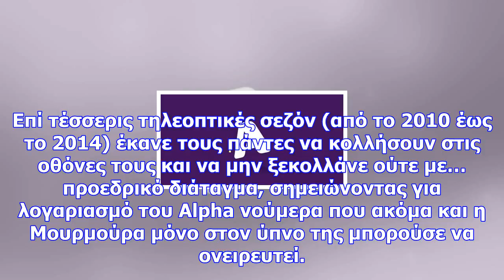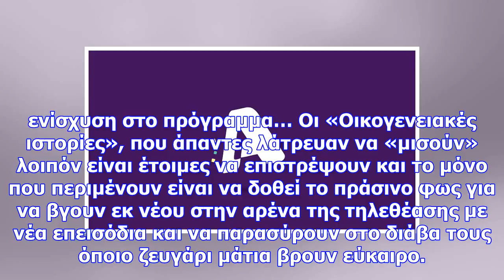Το μπαμ της χρονιάς: ο alpha ετοιμάζεται να επαναφέρει την ελληνική εκπομπή της 10ετίας! - με ασύλλ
Το μπαμ της χρονιάς: ο alpha ετοιμάζεται να επαναφέρει την ελληνική εκπομπή της 10ετίας! - με ασύλληπτα νούμερα!
Επί τέσσερις τηλεοπτικές σεζόν (από το 2010 έως το 2014) έκανε τους πάντες να κολλήσουν στις οθόνες ...